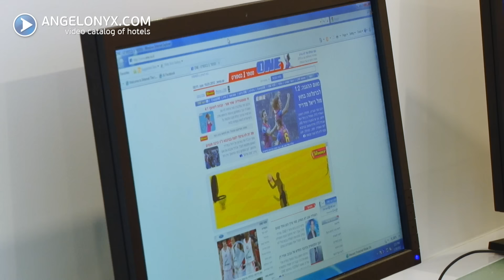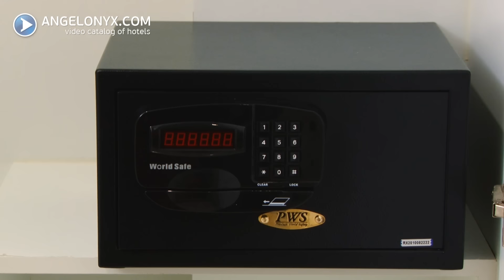The Lantern Resorts Patong 3★ Hotel Phuket Thailand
Learn more about The Lantern Resorts Patong 3★ Hotel Phuket Thailand